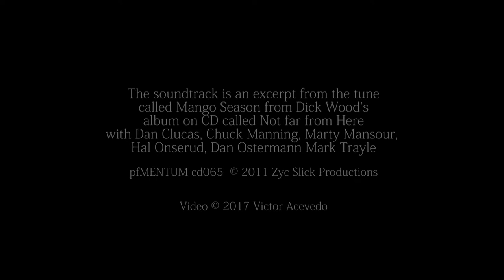Red Shadow v4x for TECHSPRESSIONISM: Digital and Beyond @ Southampton Arts Center, NY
This special NFT is a 1 of 1 celebrating its inclusion in the groundbreaking exhibition called, TECHSPRESSIONISM: Digital and Beyond [curated by Colin Goldberg] which will be mounted at the Southampton Arts Center on Long Island , New York, from April 16 - June 6, 2022. It includes an unlock-able: The 1st buyer of this video NFT is entitled to download the full HD 1080p version; duration: 1-minute, 41 seconds, file size: 445.6MB. You can preview the piece and the collection on OpenSea

Red Shadow v4x : Directed & Animated by Victor Acevedo, Music by Richard Wood, performed by the And Now Ensemble Based on New Tools Geometry by Thomas Miller & Fabiano Schwalb.

This is a 2021-22 edit of Acevedo's EVM work Red Shadow which debuted in 2017 at the Los Angele Center for Digital Art. The piece has been revisioned several times since then. This edit leans heavily on the 2020 cut that Acevedo rolled out for the 30-minute Electronic Visual Music program streamed 'live' @ the online ACM SIGGRAPH LA, Chapters Gathering on August 26, 2020.

The soundtrack is an excerpt from the tune called Mango Season from Dick Wood's album on CD called Not far from Here with Dan Clucas, Chuck Manning, Marty Mansour, Hal Onserud, Dan Ostermann, Mark Trayle

Southampton Arts Center is the institutional partner for the first large-scale physical group exhibition of Techspressionist artworks.

Exhibition Advisor: Helen Harrison Director, Pollock-Krasner House & Study Center.

filename: Red Shadow 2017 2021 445MB 4x Credits OpenSea